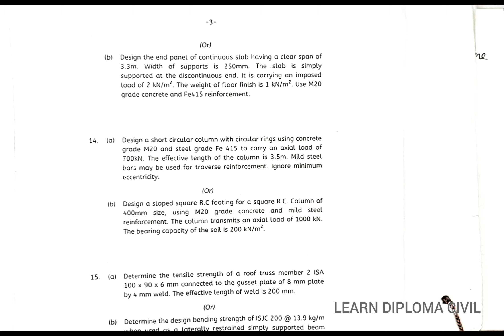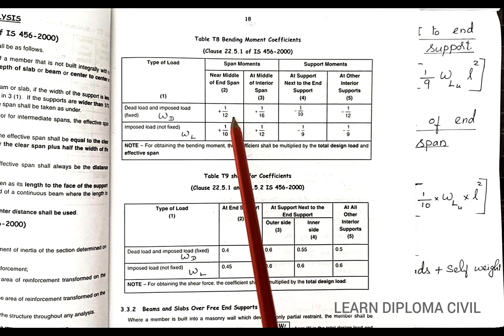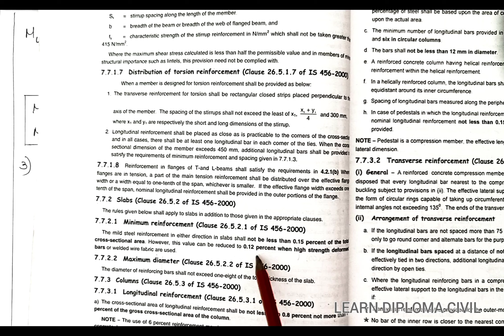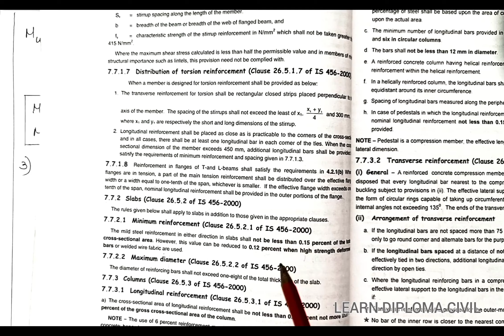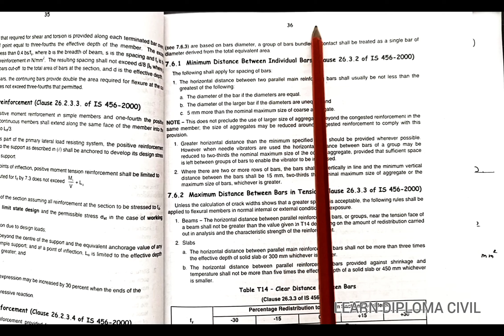Structural Engg.| Sem. Qstns.| Oct 2023 - 13(b)| Diploma Civil| Tamil